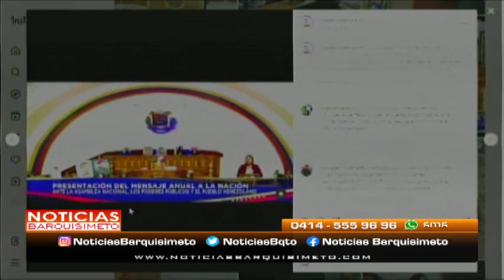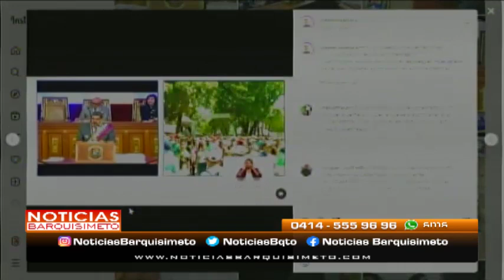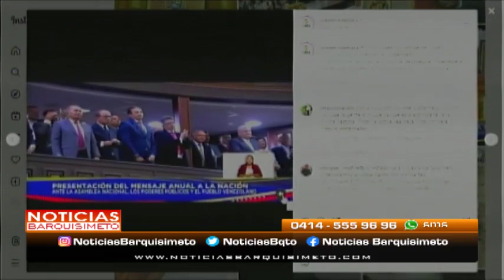Noticias Barquisimeto | 16 de enero de 2024